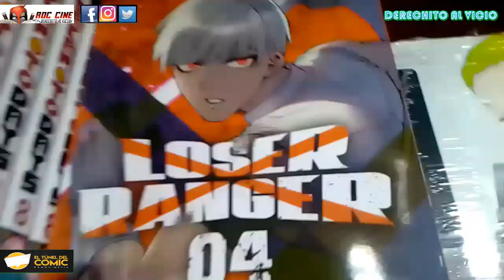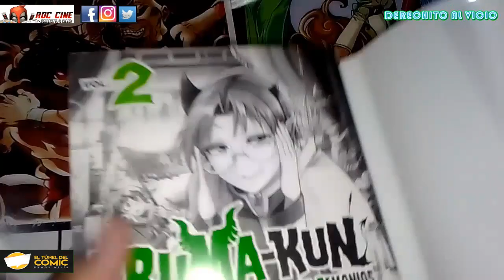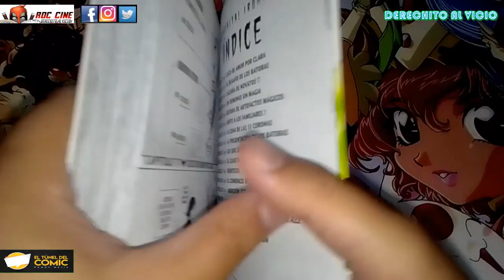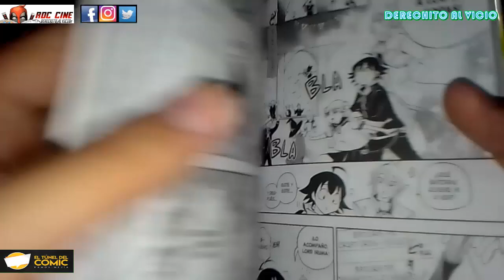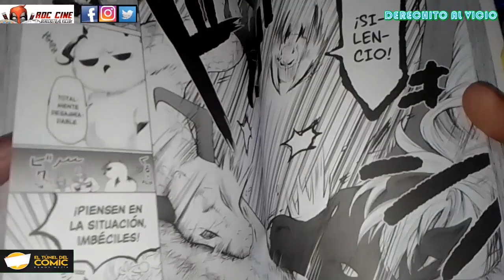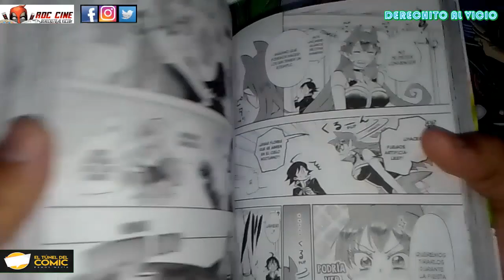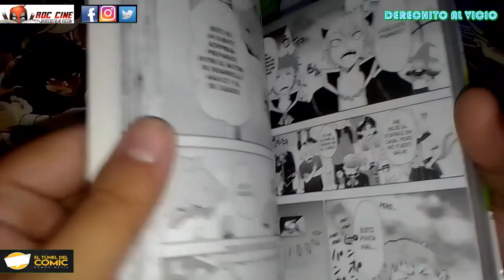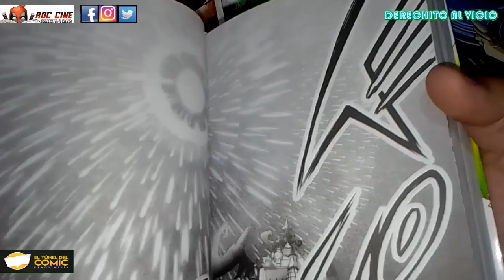[RDC Manga] Iruma-Kun en la Escuela de Demonios #2 | Clara Enamoradita | El Festival de Los Batora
Derechito al Vicio! Somos RDC Cine y en esta ocasión veremos el tomo 2 de Iruma-kun en la Escuela de Demonios, manga publicado por la editorial Ivrea Argentina y que podés conseguir por completo en El Tunel del Comic de Ramos Mejia.

Tras ingresar al coledio demoniaco, el joven Iruma logro hacer nuevos amigos, pero para subir de rango tendra que unirse a un Batora y armar una presentación en el festival escolar. ¿Pero antes Clara se pondra como loquita tirandole onda? ¿Conoceremos a un sempai malevolo? ¿Sullivan gobernara el inframundo? Descubramoslo a continuación en esta reseña de la semana. No te lo pierdas!! XD